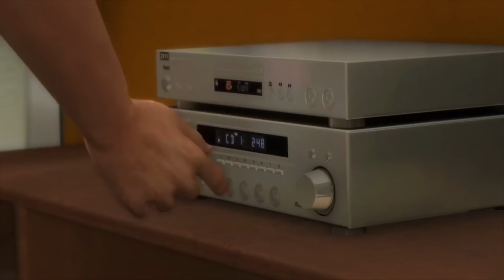Developer Insights: An Introduction to Motivational Frames and Selective Attention.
As developers, how can we invest our resources effectively? In my opinion, that must begin with understanding what kind of things our players notice, and what kind of things they will not.